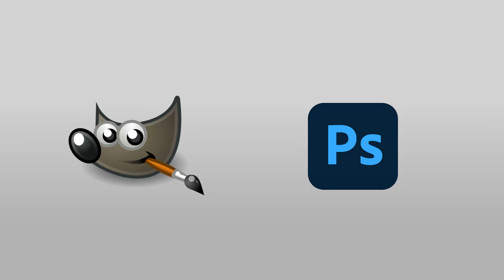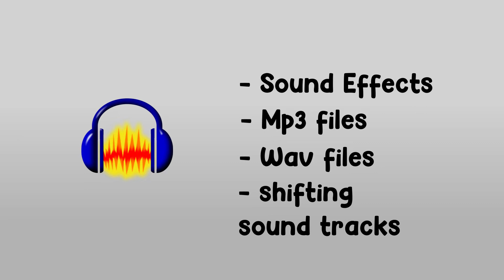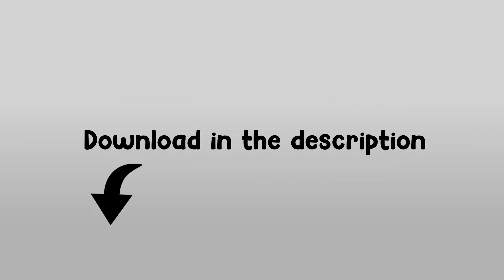Top 5 Best Free Softwares (2022)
Video content created by Austin Musick